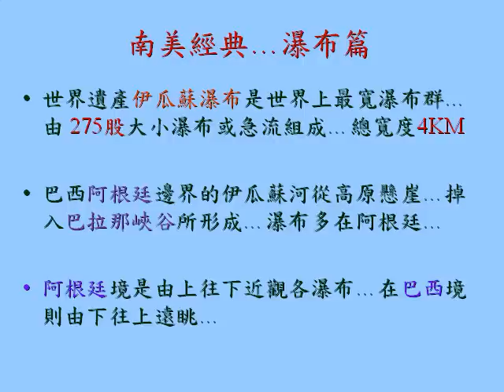Iguazu Falls 最出名的伊瓜蘇大瀑布